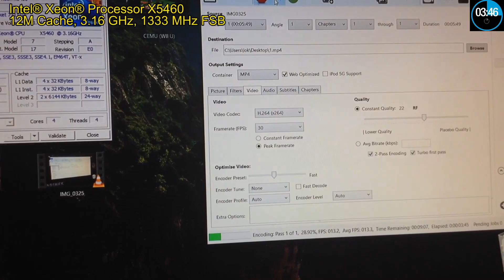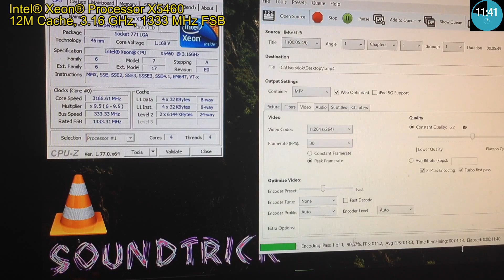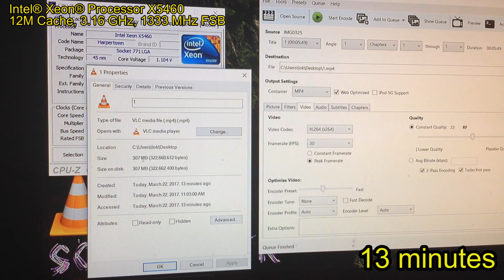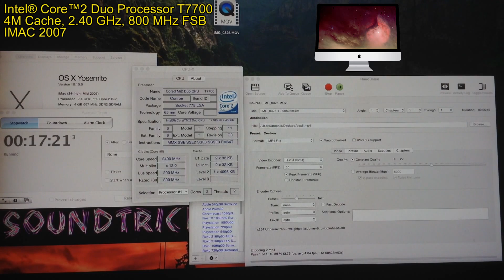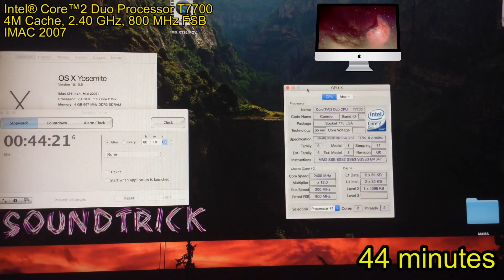[ Intel® Xeon® Processor X5460 3.16 GHz ] VS [ Intel® Core™2 Duo Processor T7700 2.40 GHz ]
Intel® Xeon® Processor X5460 (12M Cache, 3.16 GHz, 1333 MHz FSB) = 13 minutes

Intel® Core™2 Duo Processor T7700 (4M Cache, 2.40 GHz, 800 MHz FSB) = 44 minutes

Intel® Xeon® Processor X5460 is 70.4 % more faster than  Intel® Core™2 Duo IMAC Processor T7700